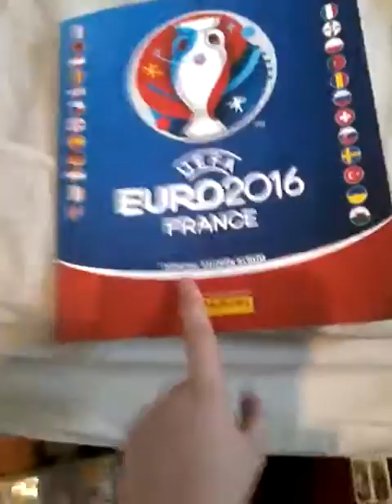First ever vlog